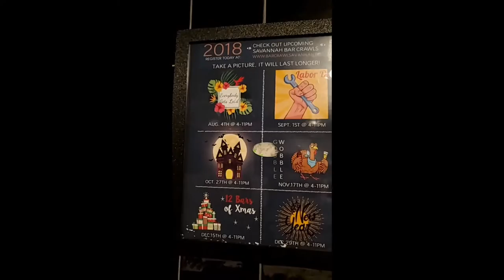Tree house Savanah and Barrelhouse south Savannah Live Music 02/13/2020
Savanah 2020 nightlife Live music at the Tree House and Barrelhouse south